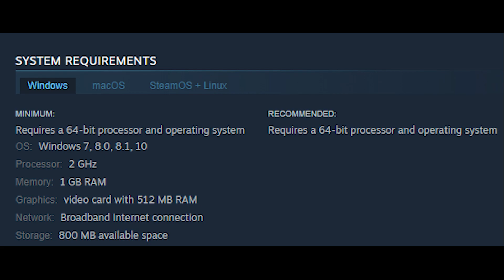Force of Warships- Battleship Games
Direct your battleship to glorious victory! Online battle under your leadership!